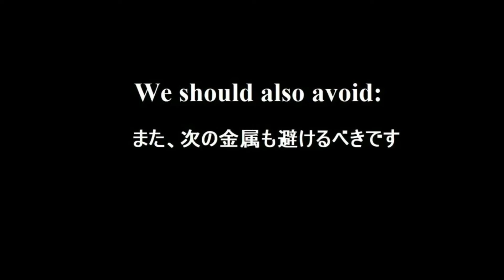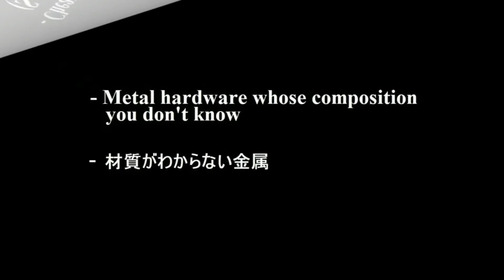SAFE and UNSAFE Metal for Birds | インコに安全な金属は? [Talking Parakeet Happy-chan] Parrot Care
What types of metal are toxic to parrots?   | オウム目の鳥にとって危険な金属とは？
This video provides summary information about what types of metal are toxic to parrots and what metal is safe for parrot toys.

この動画では、おもちゃを作る場合を例に金属の毒性について紹介しています。鳥は金属の毒性により死に至る場合もあるので、予防することが重要だと思います。鉛や亜鉛などは、金属の形をしたものだけでなく、家庭用品のさまざまなものに含まれています。詳しくは、バードクリニックのサイトを参照してください。

★ワンポイント英単語
「毒性」は "toxicity" または "poisoning" という単語を使います。

関連動画
Budgie Foraging